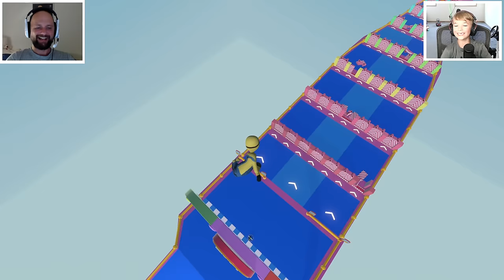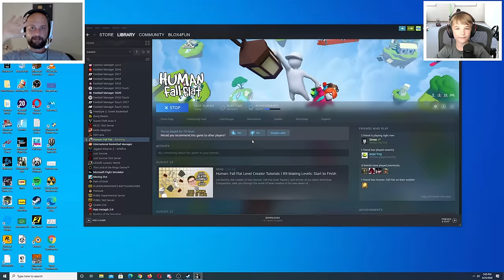MINIONS RACING IN FALL GUYS in HUMAN FALL FLAT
In this video today Simas and Dad play human fall flat and today they are racing in fall guys mode!